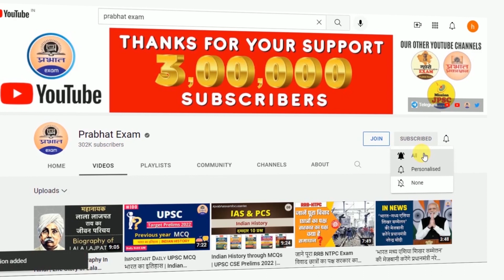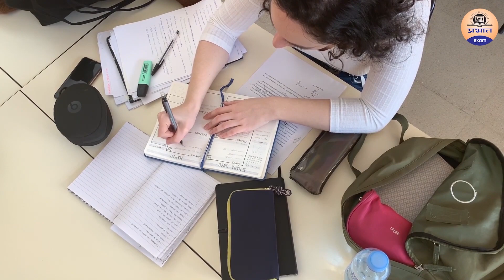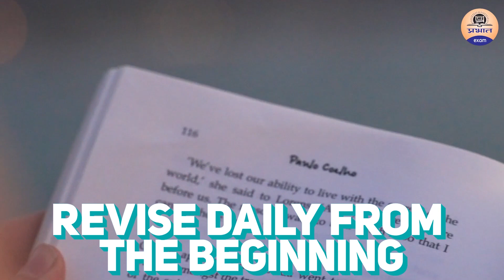Top 7 habits of UPSC Toppers || UPSC Toppers की आदतें आपको भी बना देंगी IAS ! || Prabhat Exam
In this video we’ll walk you through:
◉ 1:54  tips to crack upsc exam
◉  बिना पैसों के UPSC की तैयारी कैसे करें ?
◉ Prabhat Exam